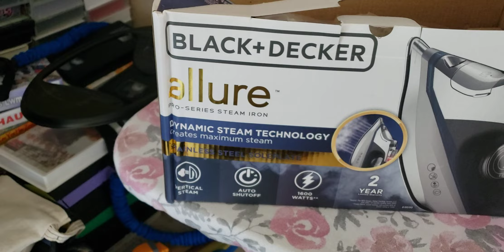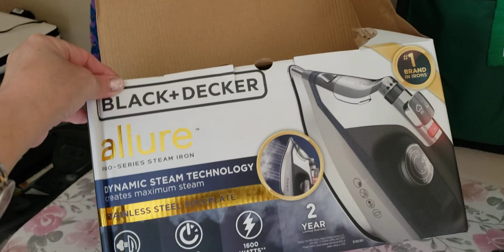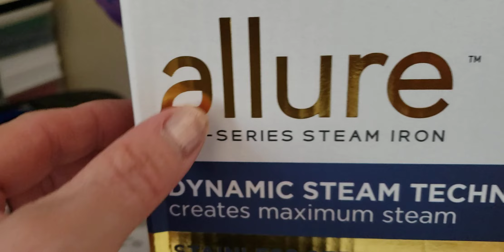kuv qha txug kuv lub taub liv khaub dluag pub rau mej saib nawb